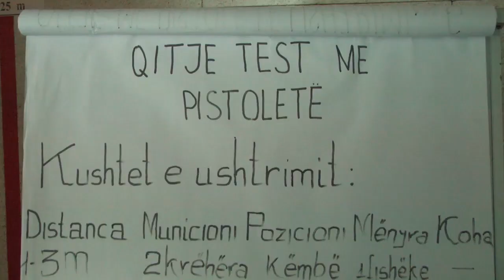Një ditë me studentët e Patrullës së Përgjithshme në Akademinē e Sigurisë